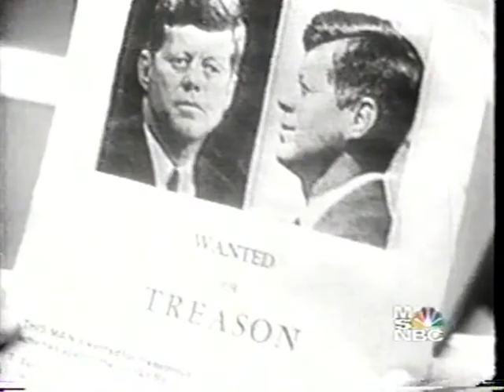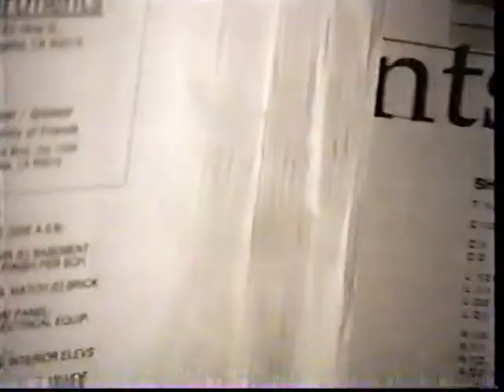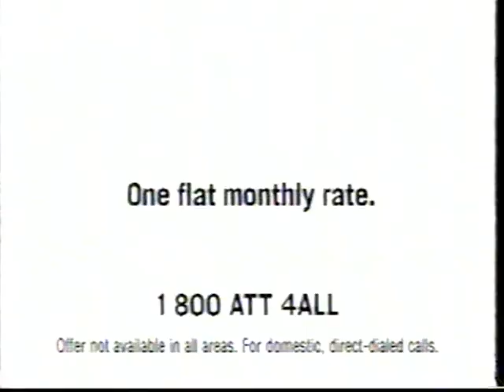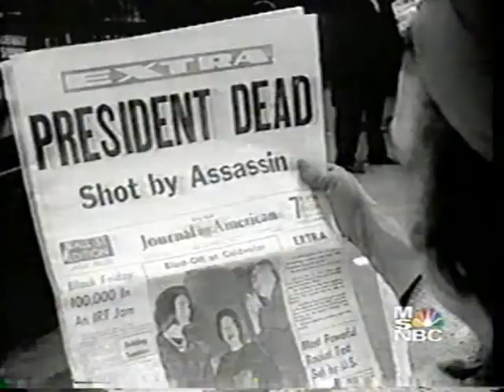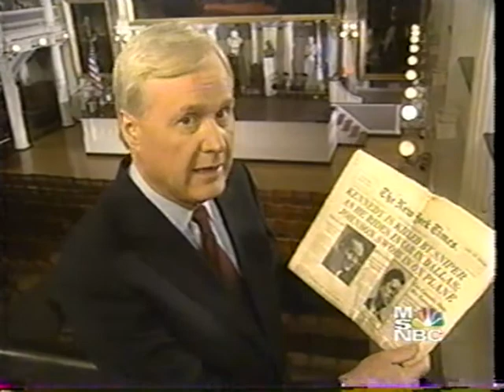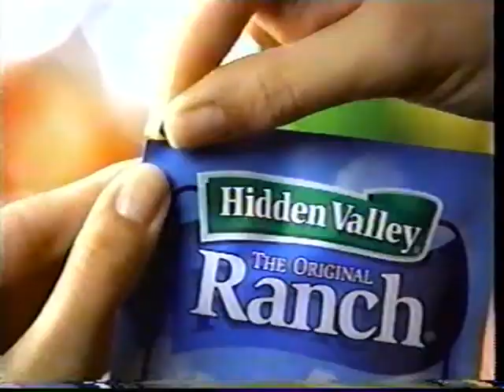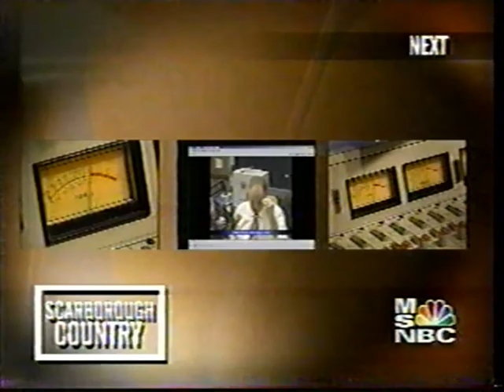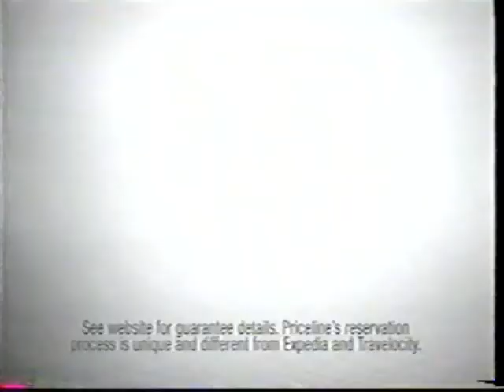"JFK: The Day That Changed America," MSNBC, November 17, 2003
On November 17, 2003, MSNBC aired a one-hour documentary hosted by Chris Matthews titled, "JFK: The Day That Changed America."  The program featured interviews with notable and regular Americans about the events surrounding the assassination of President John F. Kennedy on November 22, 1963.